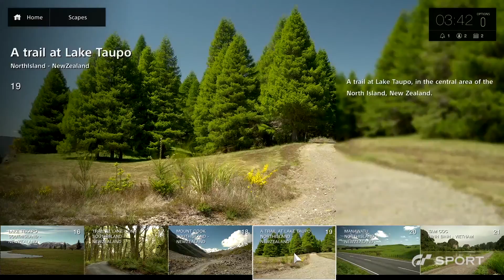GT Sport, gameplay trailer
GT Sport debutterà in Europa su PlayStation 4 il prossimo 16 novembre.
L'esclusivo titolo firmato da Polyphony Digital includerà tante novità:
Saranno 140 le auto a disposizione per assaporare la velocità sui 27 tracciati delle 19 località scelte per questo titolo che segna il debutto della saga sulla PS4.
Ciascun giocatore potrà personalizzare la sua identità di pilota, costruendo la sua carriera attraverso eventi, sfide e campionati stagionali come la finale annuale dei campionati FIA Gran Turismo.
Vediamo ora un po' di gameplay grazie a questo video diffuso da Sony.